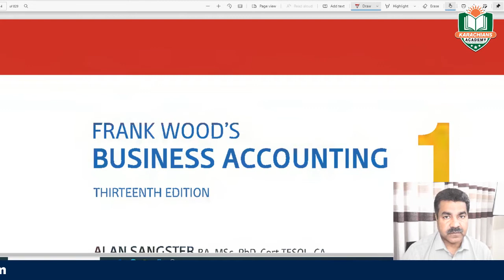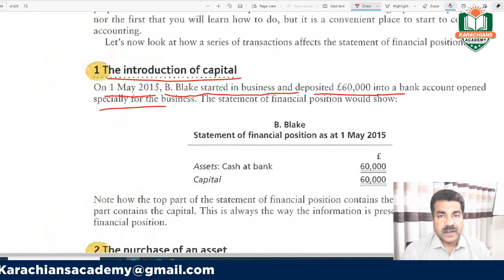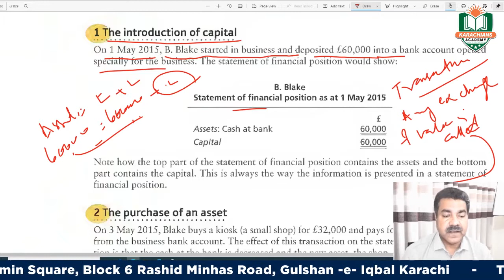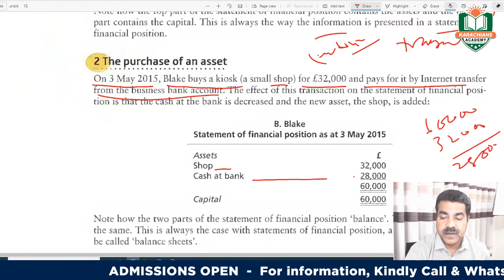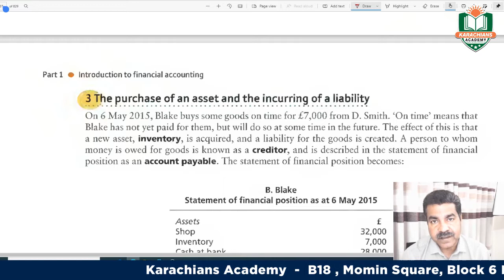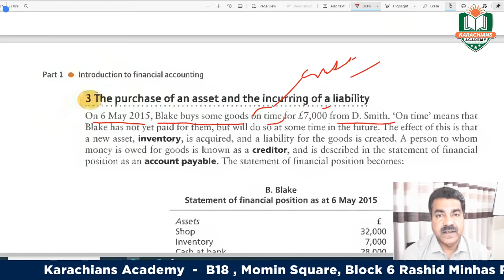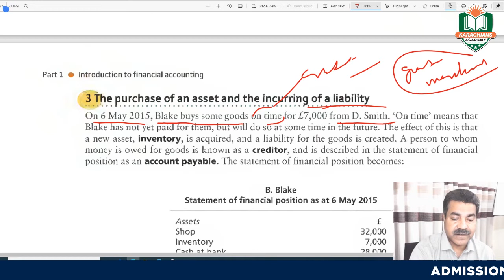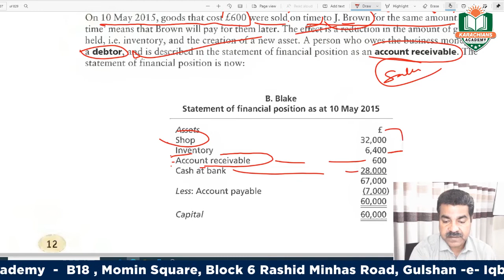O LEVEL ACCOUNTING - 7707 | FRANK WOOD BUSINESS ACCOUNTING SERIES ACCOUTING EQUATION LECTURE 3